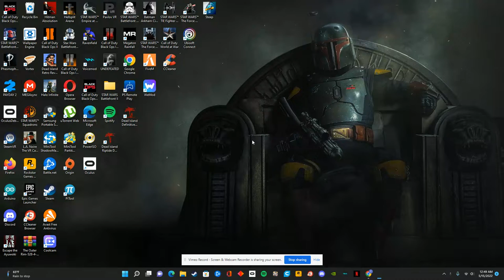Ep.1 of ross and tommy